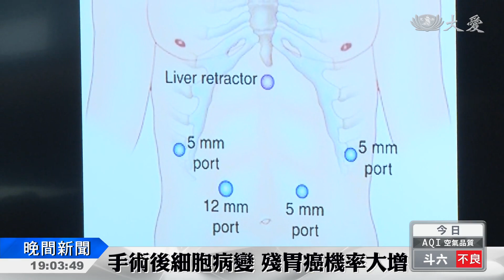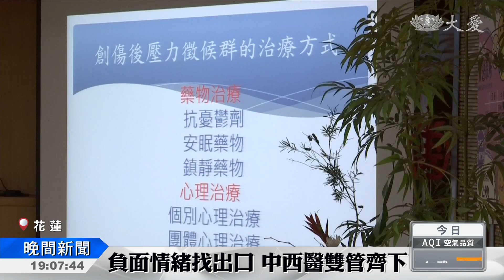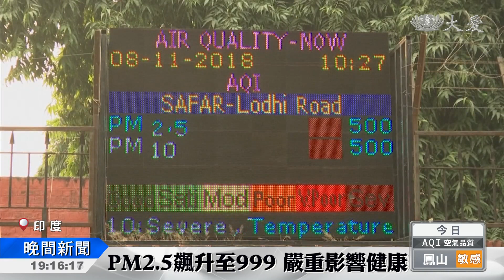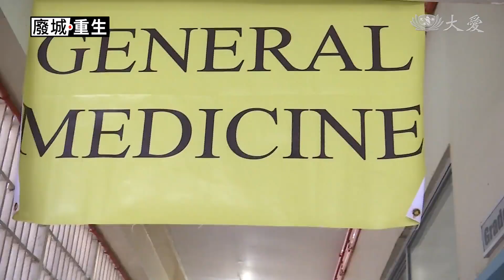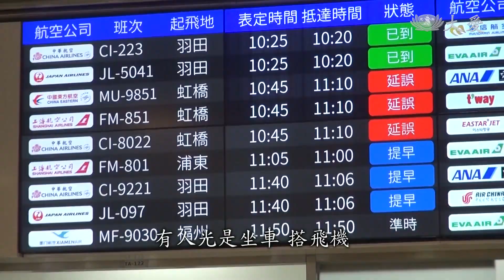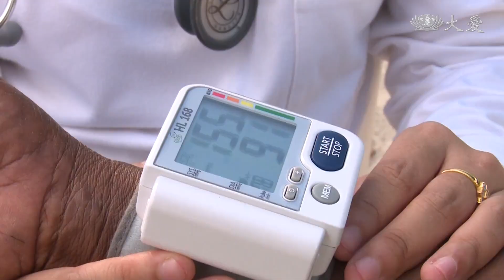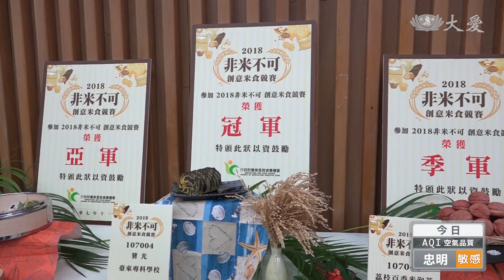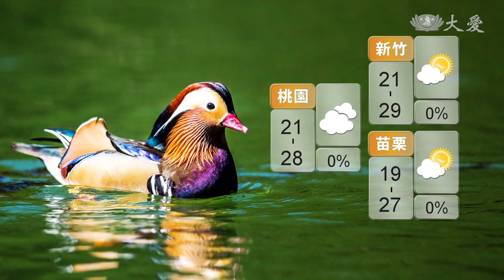大愛新聞 2018-11-09 1900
1. 避開秋冬空汙季 屏東縣運明年改期 (00:01:29)
 2. 殘胃癌不要來！定期健檢揪出癌因子 (00:03:21)
 3. 視網膜勁敵！香菜果汁的逆襲 (00:05:08)
 4. 普悠瑪翻車陰影 慈院開辦中西醫合療門診 (00:06:47)
 5. 志為人醫守護愛 骨科權威曾效祖獲醫療貢獻獎 (00:08:29)
 6. 海峽另一端 我的救命恩人 (00:10:40)
 7. 加州林火旺 近三萬人撤離 (00:13:40)
 8. 印度排燈節放鞭炮 空汙達頂標 (00:15:34)
 9. 馬桶再進化！比爾蓋茲推免沖水廁所 (00:16:40)
 10. 英雄還是叛徒？馬克宏一句話惹怒猶太人 (00:18:49)
 11. 扭轉歪斜人生 重見光明 (00:21:12)
 12. 靜思晨語：攝善勤修 恆持無間 (00:25:08)
 13. 踏遍偏鄉拔病苦 馳援之路難行能行 (00:31:47)
 14. 循環設計展 減少生活浪費 (00:36:48)
 15. 天生的！愛吃白飯不會胖 (00:38:13)
 16. 短暫東北風通過 周末恢復穩定溫暖 (00:39:47)